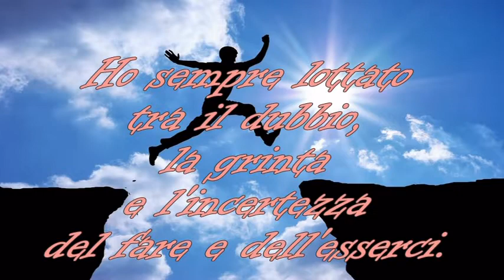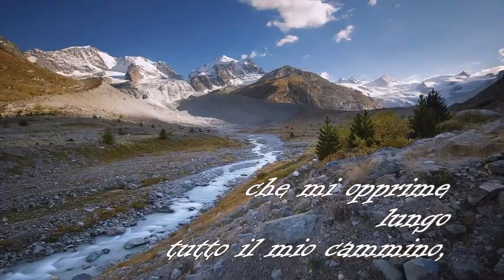2020-011 - ClauDio Girotto, musica di Massimo Dal Fra - Zoppicando - dal libretto ONDEGGIARE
Omaggio agli amici dell'Università Popolare di Chioggia - Pillole di Poesia - 2020-011 - Poesia e Regia di ClauDio Girotto, Musica e Interpretazione di Massimo Dal Fra - Zoppicando - dal libretto ONDEGGIARE 2020.
11 Settimana, 11 Poesia di ClauDio Girotto.